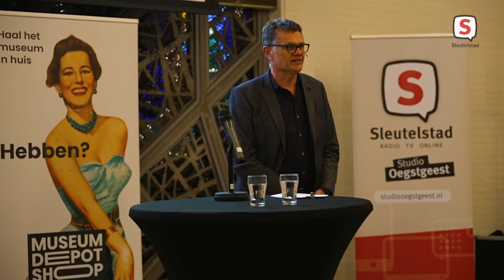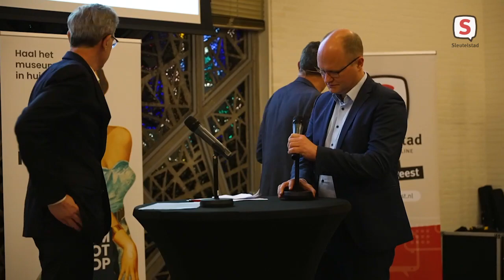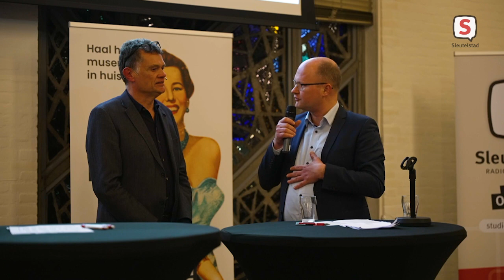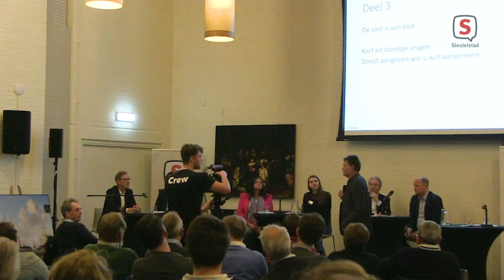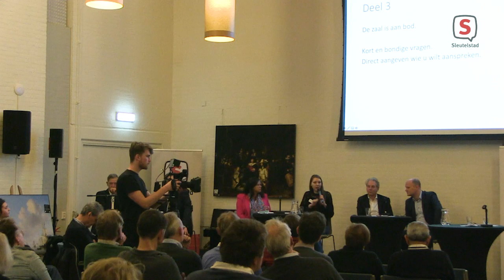Gemeenteraadsverkiezingen 2022: Debat Oegstgeest